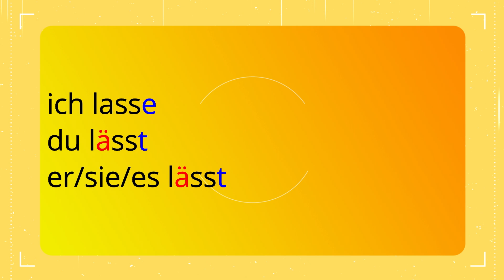Deutsch lernen A2, Konjugation vom VERB ,,LASSEN"